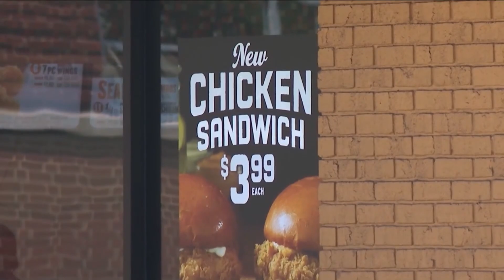Money Matters: Popeye's crispy chicken sandwich returns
VIDEO: Jane King joins us from the NASDAQ to bring us this Thursday's money matters report.